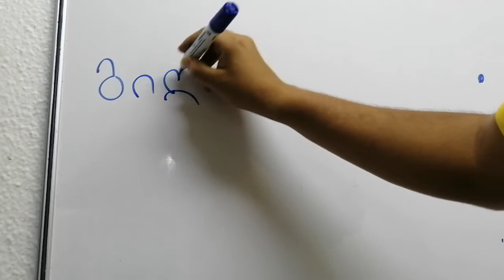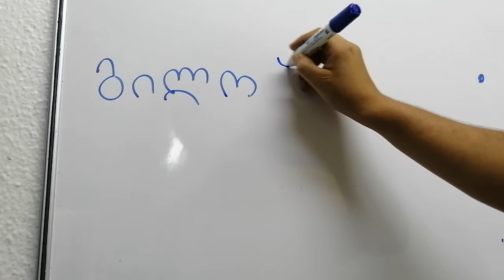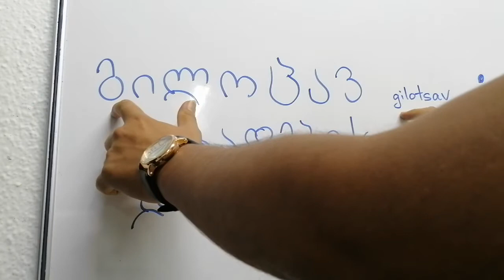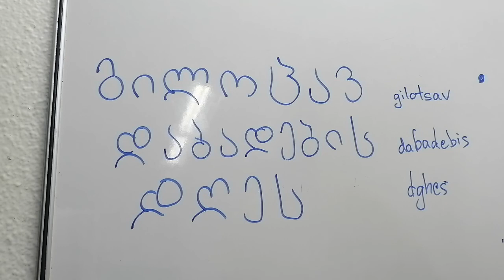Writing "Happy Birthday" in Georgian Language (ქართული ენი)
I mad it the day after the woman I love's birthday.

Thanks, George Dzeluri